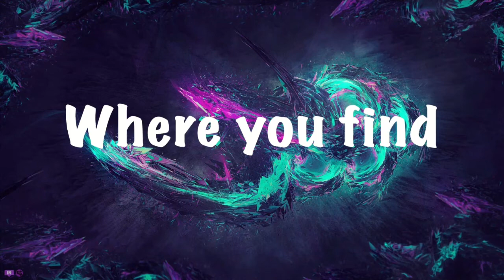FNaF Unboxing | El Chip Plush Review!!!!!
Salutations NickiRickies today we are reviewing the El Chip FNaF plush! I hope you enjoy!